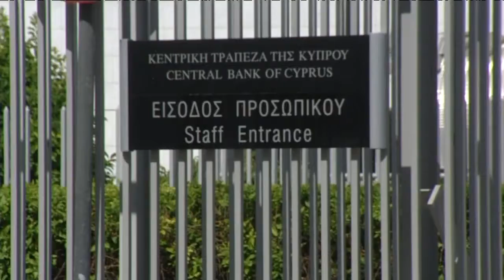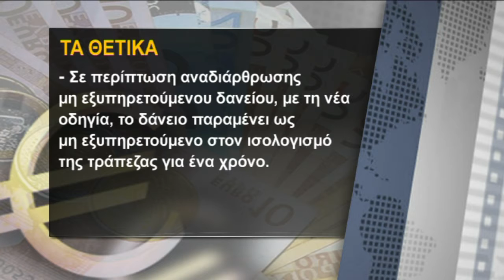Μέχρι τον Ιούλιο η διευθέτηση της πακετοποίησης δανείων